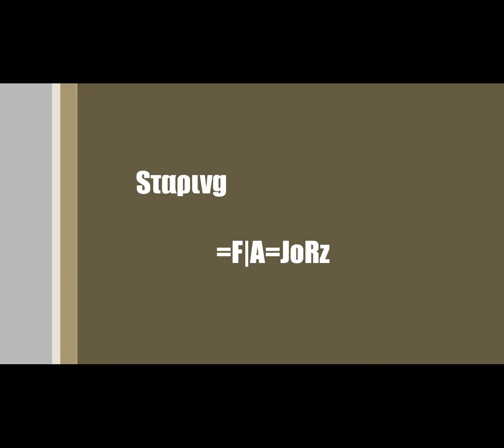JoRz - Frag Movie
Random frags on fa hc silent and nq